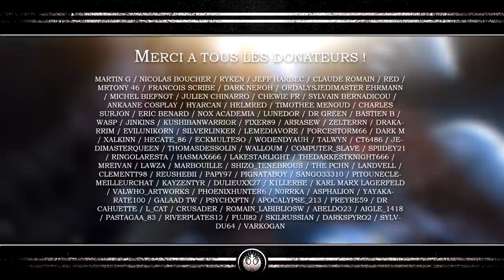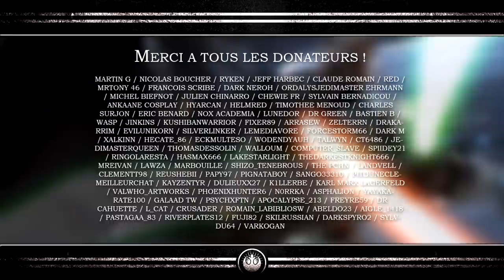Comment THRAWN a rejoint l'EMPIRE ?! - Star Wars Lore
Comment le futur Grand Amiral Thrawn a-t-il rejoint l'Empire et pour quels raisons ? Après la revanche des Sith et le renversement de la République et des Jedi par PALPATINE, les flottes impériales traquent les contrebandiers, celle menée par le Capitaine Voss Parck est sur le point de faire une étrange découverte...